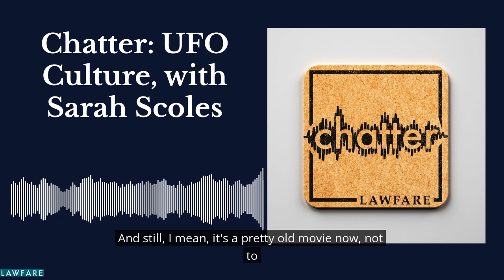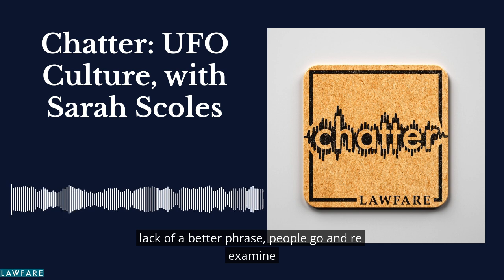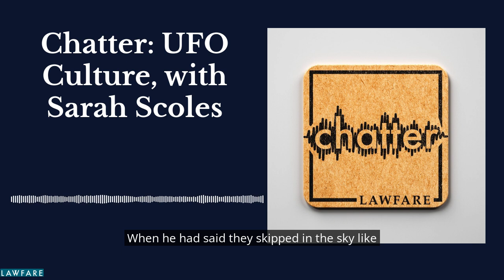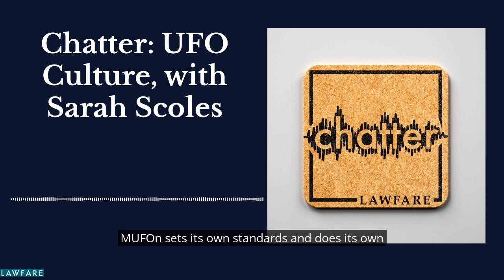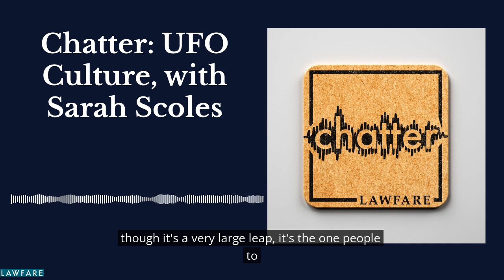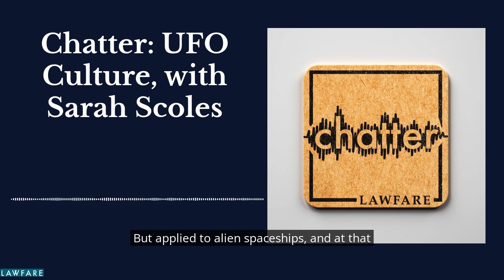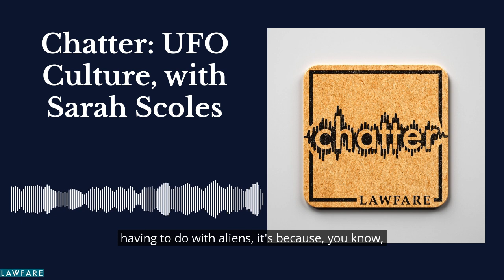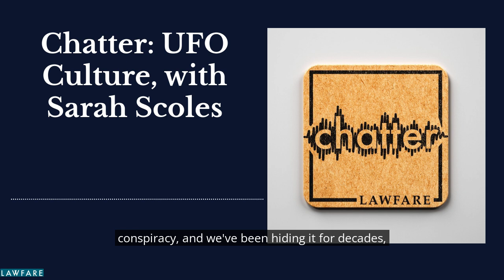Chatter: UFO Culture, with Sarah Scoles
Science journalist Sarah Scoles has written extensively about astronomy and the UFO community, including in her 2021 book They Are Already Here. She joined David Priess to discuss how scientists look at ETs, pop cultural takes on first contact with extraterrestrials, the incredible influence of Carl Sagan's Contact, the Allan Hills meteorite, the evolution over time of beliefs about aliens contacting humans, how the Roswell myth emerged, the International UFO Congress, the Mutual UFO Network, UFO investigators, seeing lights around Area 51, SETI salvationalism, extraterrestrial-visitation belief as a religious movement, and more.

Works mentioned in this episode:
The book Contact by Carl Sagan
The movie Contact
The book Making Contact by Sarah Scoles
The book They Are Already Here by Sarah Scoles
The book Countdown by Sarah Scoles
The event "UAP: The Search for Clarity," at the Michael V. Hayden Center for Intelligence, Policy, and International Security, November 15, 2023

Chatter is a production of Lawfare and Goat Rodeo. This episode was produced and edited by Jay Venables of Goat Rodeo. Podcast theme by David Priess, featuring music created using Groovepad.